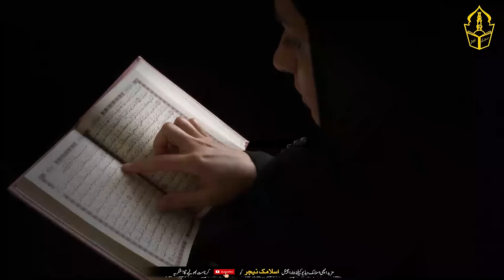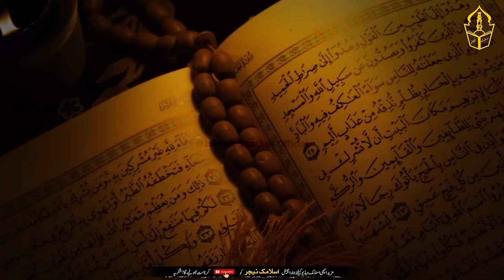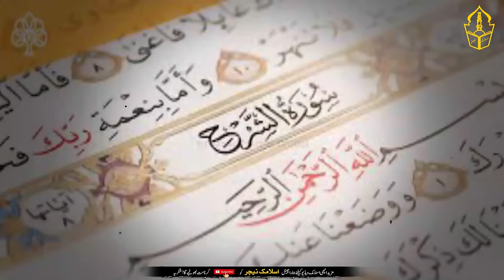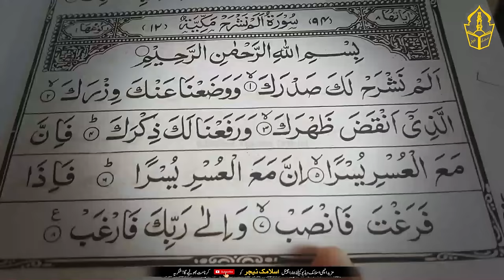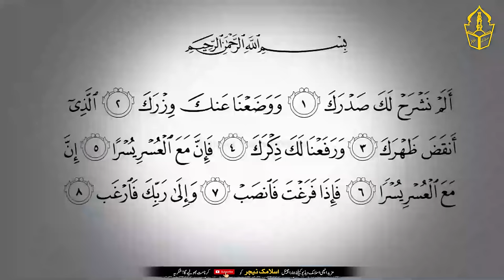Alam Nashrah Laka Sadrak Pani Par Parhnay Ka Moujza | Jo Mango Ge Woh Mil Jaayegaa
Hi Friends!! I’m here with this new video of  " Alam Nashrah Laka Sadrak Pani Par Parhnay Ka Moujza  | Jo Mango Ge Woh Mil Jaayegaa"

Assalam o Alaikum Brothers and Sisters , This video will be made in Urdu language in which it is stated that
You have a legitimate purpose. Which is not being fulfilled. Or you are stuck in a problem. There is a problem. So in today's video I am here with a very amazing process for you. This process has been donated by one of our sisters. Who himself has benefited from this process. And today, with the intention of continuous charity, they want to make this process common for Muslims.
This sister has also mentioned her work along with offering this act. Which will be placed in front of you. Remember that when a person turns towards Allah. So Allah Almighty is immediately attracted towards His servant. And he pays attention to his servant more than the attention of man.
But it is a pity that we people do not turn to Allah. We have never called upon Allah with full confidence. And we have never paid the right to ask. However, the method and the stipend that I am telling you today. Try this method with full confidence. God willing, every legitimate goal will be fulfilled. And there will be a way out of every difficulty.
If you ask for wealth, you will get wealth. If you ask for peace, you will get peace. If you want to ask, ask for it. Allah's treasures are unlimited.
How do you do the stipend? The complete method is explained to you in detail in the video.